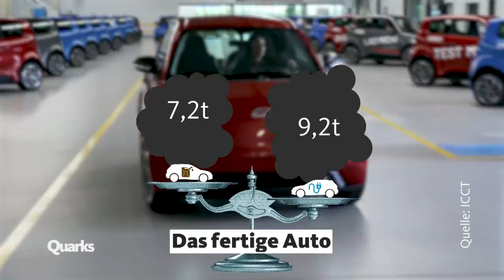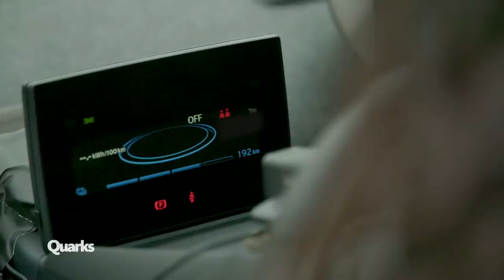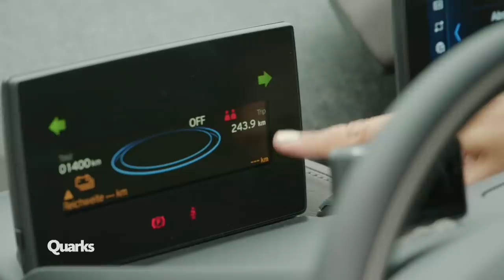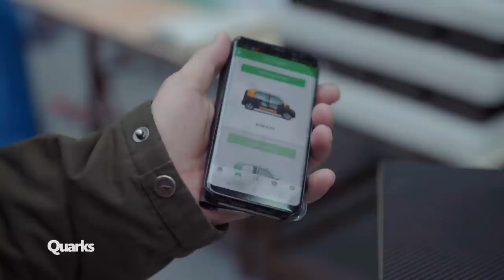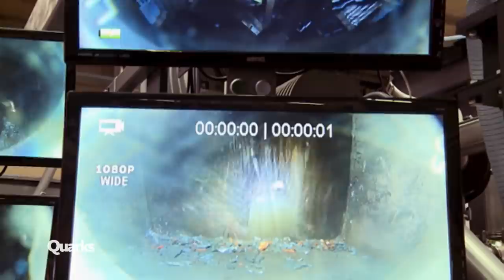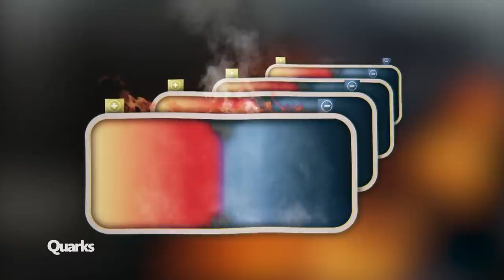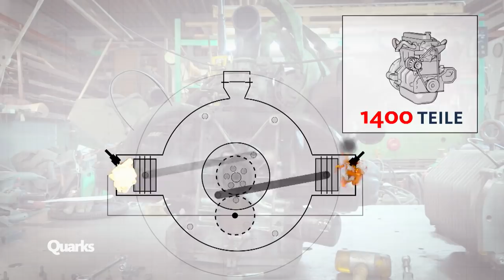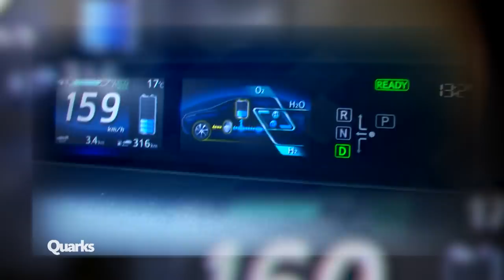Elektroauto: Wie umweltfreundlich sind E-Autos wirklich? (Ganze Folge) | Quarks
Die Zeichen stehen auf E-Mobilität. Und das kann der Politik nicht schnell genug gehen, deshalb bietet sie immer mehr Anreize auf den Umstieg auf ein Elektroauto. Quarks zeigt, wie umweltfreundlich Elektroautos wirklich.

00:00 Einleitung

01:02 Wie klimafreundlich ist das Elektroauto?
Die Materialien, aus denen ein Elektroauto hergestellt wird – wie unter anderem Aluminium – sind nicht immer klimafreundlich. Allerdings hat Aluminium den Vorteil, dass es das Elektroauto leicht macht. Ein leichtes Elektroauto braucht weniger Energie zum Fahren und damit auch einen kleineren Akku. Doch wie sieht es bei der Herstellung eines Elektroautos mit der Batterie und dem Motor aus?
Autor: Lars Tepel

03:37 Die Reichweiten-Challenge
Wie weit kommt man mit einer Akkuladung in einem Elektroauto? Und welchen Einfluss hat der Fahrstil auf das Elektroauto? Unsere Reporter:innen wollen heute herausfinden, inwiefern man den Angaben der Hersteller zur Reichweite vertrauen kann. In der Regel soll ein Elektroauto eine Reichweite von bis zu 280 km haben. Wir starten hierzu den großen Test.
Autor: Fredrik Sass

15:45 Batteriewechsel: Die Lösung aller Probleme?
Eine weitere Hürde für das Elektroauto ist die Stromgewinnung und das Aufladen der Batterie. Das Aufladen ist oftmals zeitaufwändig und nicht überall möglich. Deshalb gibt es eine neue Ideeo: Batterien wechseln, anstatt sie langwierig aufzuladen. Paul Leibold hat ein solches Elektroauto gebaut. Doch wie geht das Konzept des Batteriewechsels in der Praxis auf?
Autor: Reinhart Brüning

20:54 Brand eines Elektroautos (Teil 1)
Der Brand eines Akkus in einem Elektroauto stellt Feuerwehrleute vor ganz neue Herausforderungen. Erfahrungen der vergangenen Jahre haben gezeigt, dass es zu Schwierigkeiten kommen kann, wenn es um die Löschung einer brennenden Batterie in einem Elektroauto geht. Unser Reporter und Stuntman stellt das Elektroauto auf die Probe. Mit über 70 km/h fährt er das Elektroauto in eine Betonwand. Nach dem Aufprall wird das Elektroauto in Brand gesetzt.
Autoren: Dirk Gion, Jens Hahne

26:46 Wertvolles Lithium
Für die Herstellung von einem Elektroauto benötigt man Lithium. Lithium ist stets verbunden mit anderen Elementen. Es aus solchen Verbindungen zu gewinnen, ist schwierig. Schauen wir nach Südamerika: von dort kommen über die Hälfte der weltweiten Lithium-Reserven. Unter der weißen Kruste der Seen findet man es gebunden als Salz. Das erleichtert den Abbau. Dabei geht aber auch sehr viel Wasser verloren, was für die Menschen in der Region dauerhaft zu einem Problem wird. Auch in Europa lagert das wertvolle Lithium. Hier findet man es aber bisher nur als Ressource.
Autor:innen: Kerstin Gründer, Anke Riedel

31:55 Wie lösche ich ein Elektroauto? (Teil 2)
Zurück zu unserem Quarks-Experiment. Bislang verläuft der Brand des Elektroautos wie bei einem Diesel oder Benziner. Doch das wird sich bald ändern. Der erste Versuch den Brand bei unserem Elektroauto zu löschen scheitert. Auch der zweite Löschversuch bleibt vergebens. Für einen Batteriebrand bei einem Elektroauto benötigt man eine viel größere Menge an Wasser als für Verbrenner.

38:05 Klassiker mit modernem Touch?
Eine Benziner-Ente soll heute in ein Elektroauto umgewandelt werden. Voll aufgeladen soll die E-Ente 140 km weit kommen. Zwei Maschinenbauer bauen zunächst Motor, Tank, Auspuff und die Rückbank aus. An die Stelle der Rückbank sollen später die Batterien kommen. Es wird ein Wechselstrommotor mit der dreifachen Leistung des Motors vorher verbaut.
Autor: Shajan Ramezanien

40:54 Phänomen Wasserstoffauto
Wie steht es eigentlich um das Wasserstoffauto? Die Idee beginnt vielversprechend: keine Verbrennung, keine Abgase, keine Geräusche. 1966 bringt General Motors das erste Wasserstoffauto auf den Markt, welches jedoch ein Testobjekt bleibt. 1994 präsentiert Mercedes-Benz ebenfalls ein neues Modell, welches floppt. Die Bundesregierung unterstützt die Autoindustrie in diesem Bereich mit Subventionen. Doch auch im Jahr 2020 findet man keine Wasserstoffautos auf dem Markt. Woran liegt das?
Autorin: Anke Riedel